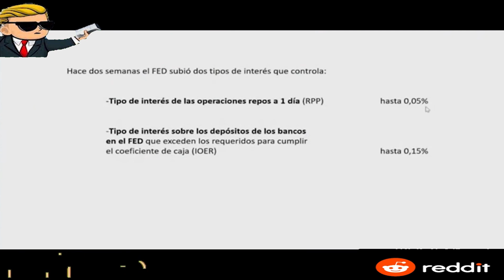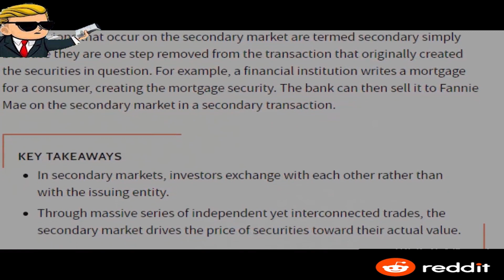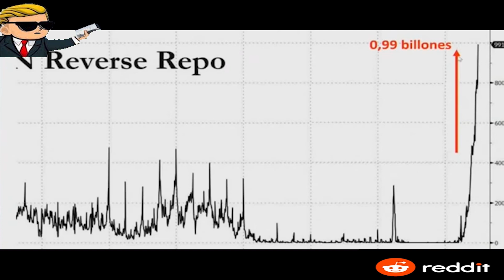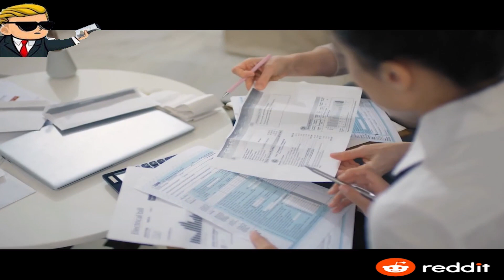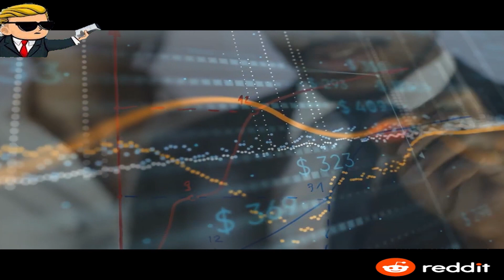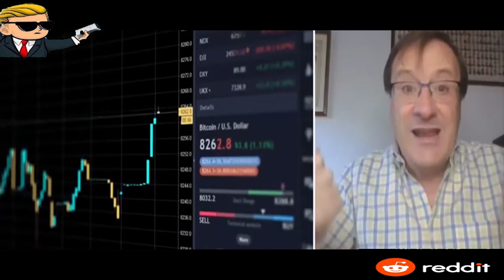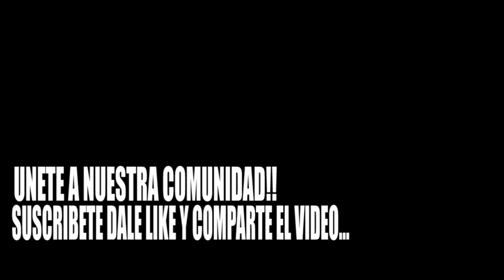SALVESE quien pueda | bancos se QUEDAN SIN LIQUIDEZ - José Luis Cava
¿Puede la Reserva Federal haber lanzado una crisis de liquidez por el alza de los intereses en los repos inversos? Lo analizamos junto a José Luis Cava, analista independiente.